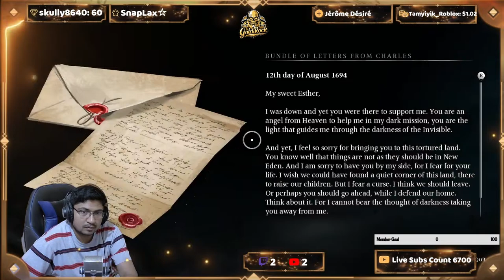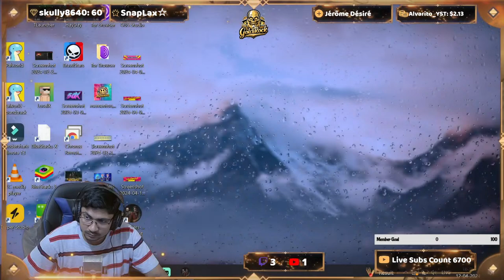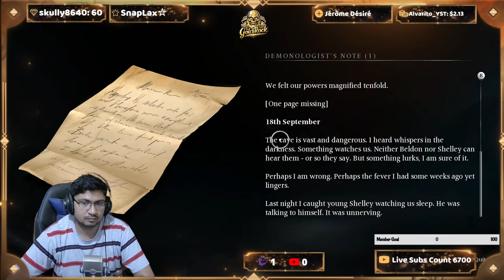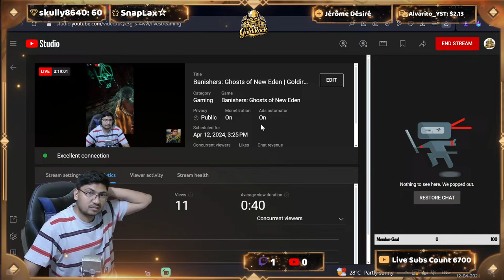Banishers: Ghosts of New Eden | Goldirock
Yo guys welcome to this superb place. Myself Harshit Verma aka Goldirock. We explore various locations and places as a part of my dream to travel the whole world and enjoy a lot, other than that we covers many topics related to other subjects for which you may follow us on different platforms as well, Links are below-

So here I am with my new video/stream of our Adventures. So I hope you guys will enjoy. Support us more and more and and we will make sure to provide more and more entertainment to you. So till we meet again, ENJOY!